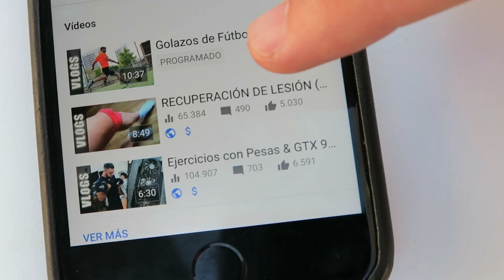Botas de Fútbol de Messi & Suarez (16+ PUREAGILITY & X PURECHAO) - GuidoFTO vlogs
Probando las nuevas botas de Fútbol de messi 16+ PUREAGILITY & X PURECHAOS! Partidos & Golazos de Futbol al ángulo! por la noche intentamos ir al concierto de Nach pero no fue posible! Espero que les haya gustado el vlog, nos vemos mañana!

❤ SIGUENOS! :D

►Twitter: @GuidoFTO, @GaboFTO, @ElRepreGonza, @SandyFTO, @AlbaFTOvegan, @JoakoFTO, @EduFTO

►Instagram: @GuidoFTO, @GaboFTO, @ElRepreGonza, @SandyFTO, @AlbaFTOvegan, @JoakoFTO, @EduFTO